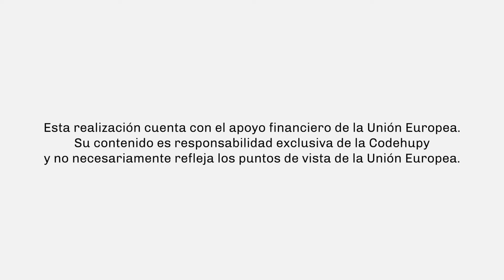Tráiler: Historia de vida de Hilaria Cruzabie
¿Querés saber más sobre la defensora de DDHH Hilaria Cruzabie?
No te pierdas el video documental de esta defensora.
Hilaria es referente de la comunidad Santa Teresita del Pueblo Guaraní Occidental, en el distrito de Mariscal Estigarribia, Boquerón. Recibió el Premio Dignidad a la Trayectoria.

Esta realización es una iniciativa de Codehupy, con el apoyo de Diakonia Latinoamérica y la Unión Europea en Paraguay.
Producción Audiovisual de Arraigo Expresión Audiovisual, con la colaboración de Amamos Cine.